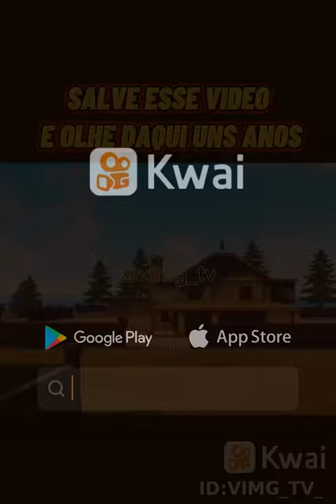shorts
VIMG_TV:Guarde com Carinho😥